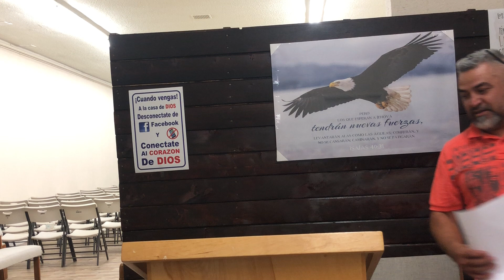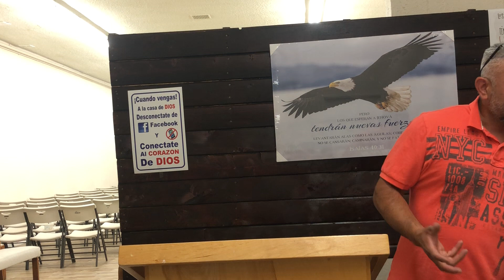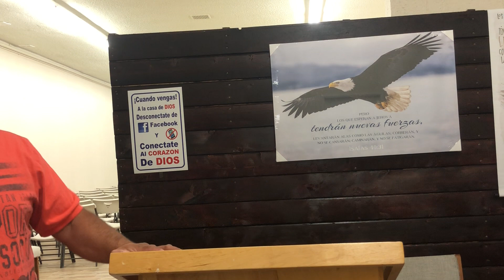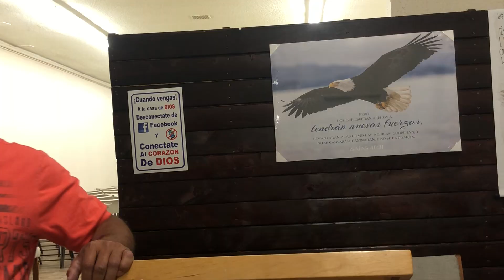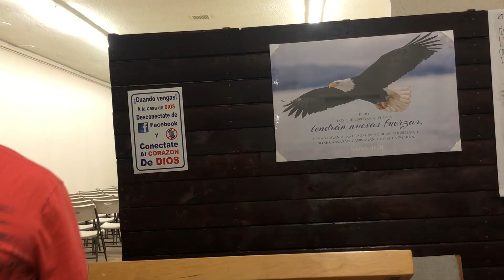Estudio de la homiletica #1.